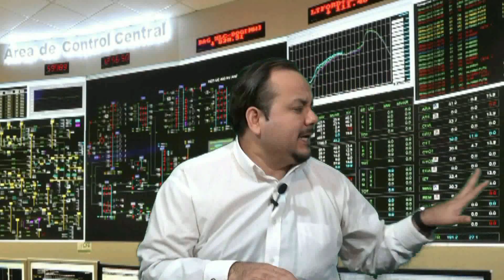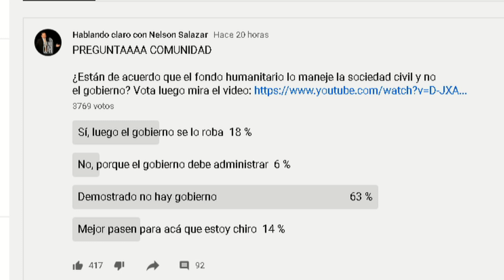¿Qué PASA❓ Romo admite 10.000 Pruebas de COVID19⚠ sin resultados 🚫 ¿hay bloqueo a Moreno?